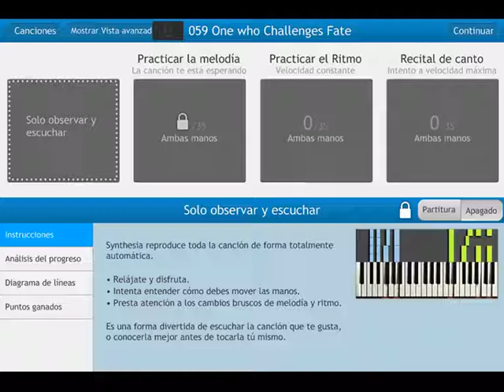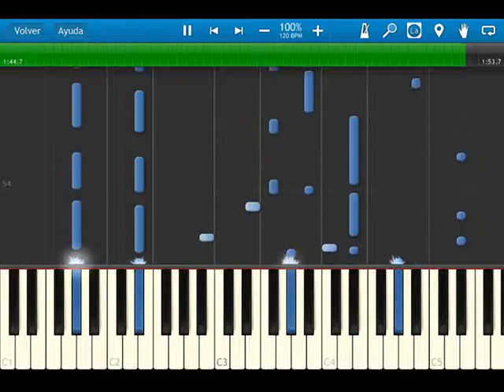Fire Emblem 12 heroes of light and shadow OST 059 One who Challenges Fate synthesia